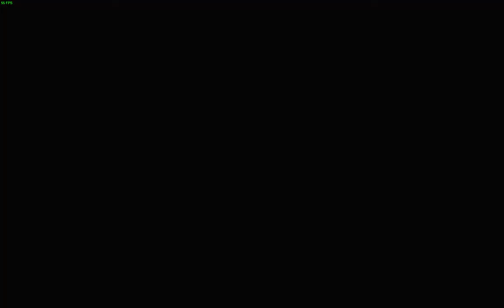Counter Strike Global Offensive Gameplay 20 mirage